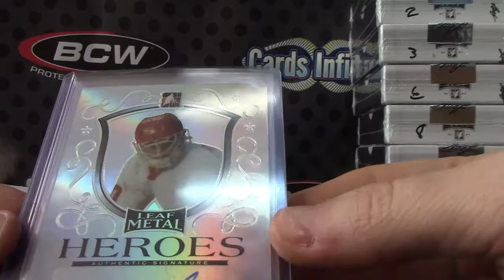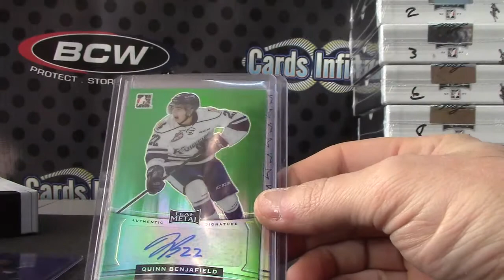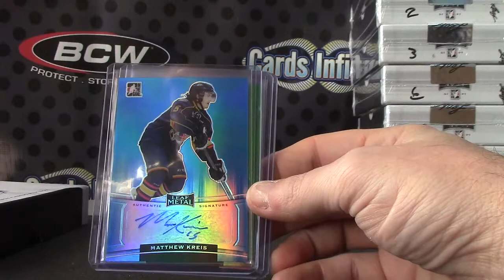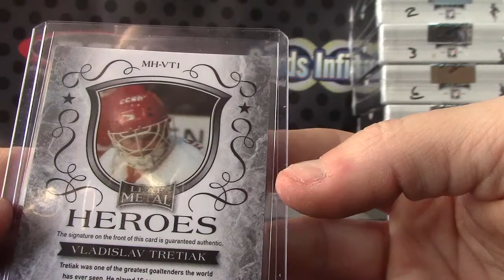DetroitBreakers' 2014/15 ITG Leaf Metal Hockey 2 Box Break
Thanks a lot DB, Chris J.